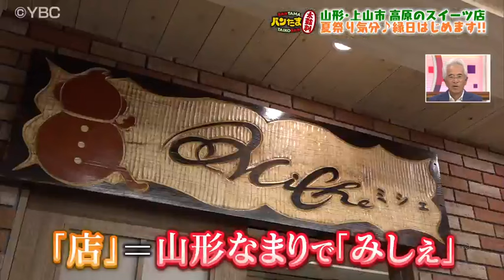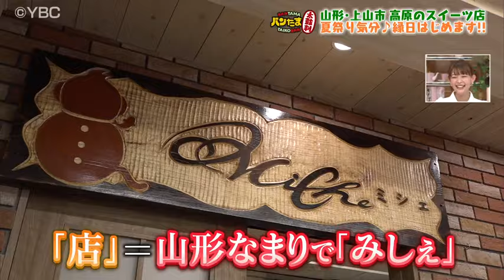【ピヨ卵 バンたま太鼓判】山形・上山市 高原のスイーツ店 夏祭り気分♪縁日始めます!!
ミヤギテレビと結ぶ「バンたま太鼓判」は、上山市の話題。蔵王の山懐にある猿倉レストハウスで、来月から提供がスタートする面白スイーツが登場する。